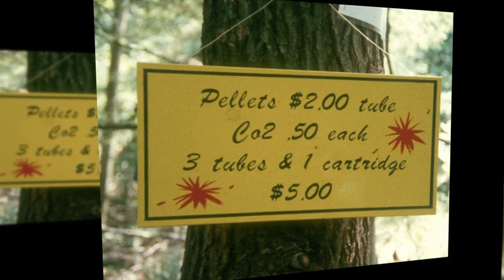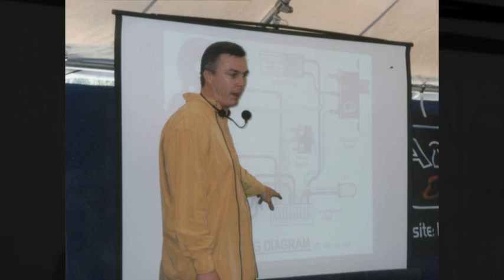History of Paintball in Pictures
A slide-show showing paintball history.

The game of paintball is not even 30 years old, yet already its recorded history is thin. The game's early details are few and far between. Sadly there is so much misinformation regarding the history of paintball on the internet. Back in 1981 when that first multi-player game was held in the woods of New Hampshire there was no internet, there were no digital cameras, and no one thought to pack a video camera. So we knew it was time. Time to make preserving the game's history a priority. In the process of putting this website together we've interviewed many of the game's early players, including some of the first game's participants and those credited with founding the game